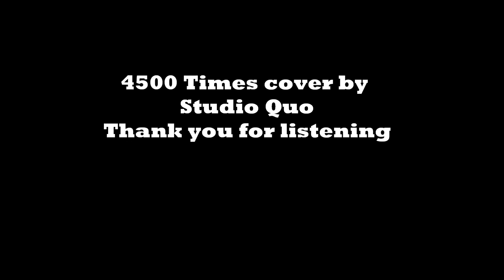Forty-five hundred times Status Quo cover by Studio Quo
Rossi/Parfitt
UMC (Universal Music Catalogue)